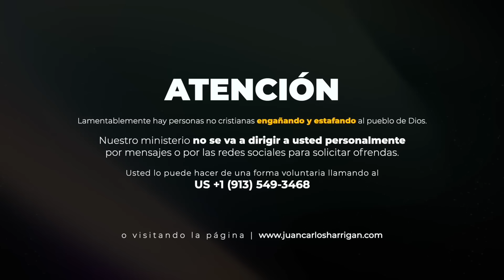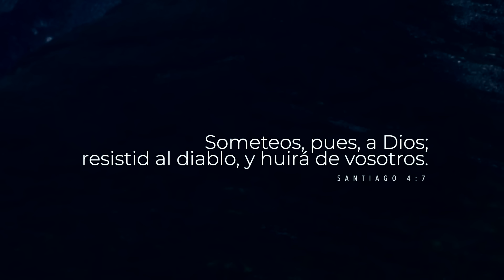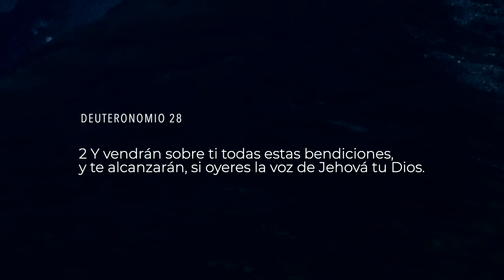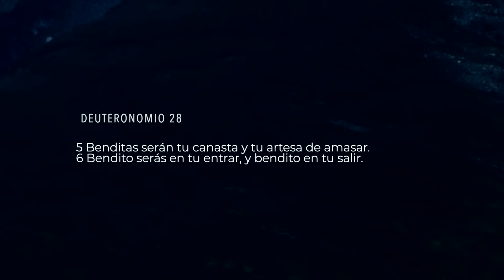Sigue tocando el Arpa | Pastor Juan Carlos Harrigan